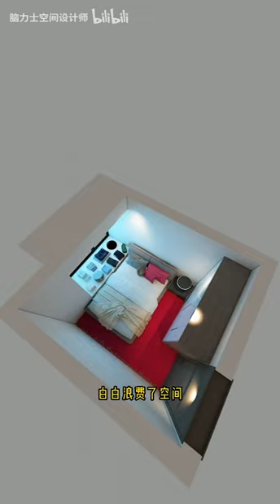脑力空间设计师：几年后流行的卫生间，现在参考还不算晚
親手設計過千套房子 親手裝修過五百套房子 分享裝修知識，讓裝修不踩坑！Personally designed thousands of houses, personally decorated 500 sets of houses, share decoration knowledge, so that decoration do not step on the pit!